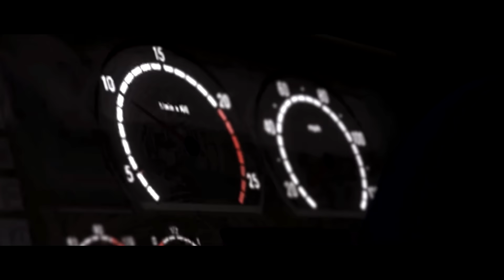Tipping Point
Notixx ft. GRIMEace - Tipping Point
(Fan video GTAV - Terminator)